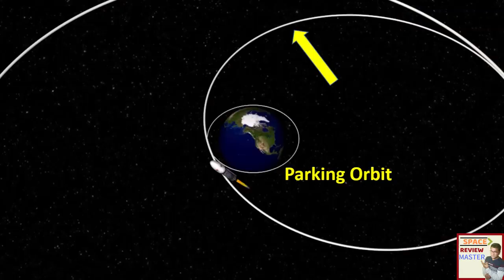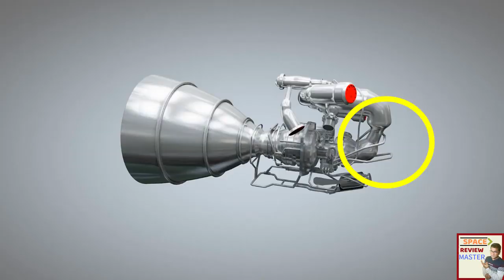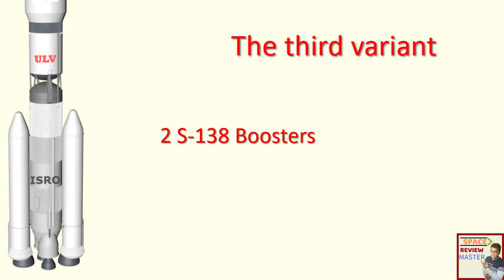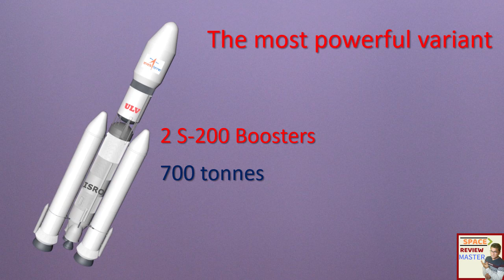(18 Aug) ISRO ULV Rockets होंगे Launch | 4 Variants में | GSLV PSLV को कर देंगे Replace |ISRO Update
ISRO के ULV Rockets होंगे Launch
4 Variants में GSLV PSLV को कर देंगे Replace

दोस्तों आप Geosynchronous Satellite Launch Vehicle GSLV और Polar Satellite Launch Vehicle PSLV को तो जानते ही होंगे जिन्हें ISRO अपने satellites को launch करने के लिए use करता है।

PSLV को लगभग 2000 Kg 600-900 Km altitude पर circular polar orbits में launch करने के लिए design किया गया है।

जबकि GSLV ज्यादा powerful है। जो की 3 Stage Rocket है और इसे heavier satellites को  geosynchronous orbits typically 36,000 altitudes तक launch करने के लिए बनाया गया है।

लेकिन ISRO ने अब Challenge लिया है develop करने का Unified Launch Vehicle (ULV) और Heavy Launch Vehicle. (HLV)। ये ISRO के नए Rockets India की Space Technology का भविष्य पूरी तरह से बदल देंगे।
ये launch vehicles की series PSLV and the GSLV को पूरी तरह replace कर देगी इसीलिए ISRO ने इसे Unified Launch Vehicle यानि ULV नाम दिया है।

जैसा की नाम से ही पता चलता है की इस single launch vehicle को ही modify करके किसी भी class के launch में convert कर दिया जाएगा।
अब इसमें Plan ये है की चाहे जिस भी Class का Launch vehicle बनाया जाए इसके First Stage में common liquid semi-cryogenic core लगाया जाएगा जिसमें variable fuel loading capabilities होंगी।

Second stage को भी Cryogenic stage से equipped किया जाएगा जो highly configurable होगा यानि जैसा customer की payload weight होगा उस हिसाब से इसे configure किया जाएगा।
जैसा की ISRO के resources से पता चला है ULV series में 4 तरह के Rockets होंगे यानि Customer के pass choice होगी की वे अपने Payload के हिसाब से कोई भी variant choose कर सकते हैं।

ULV के smallest variant में 6 S-13 boosters का use किया जाएगा। इसका launch mass 274 tonnes होगा। इसकी Payload capacity 1.5 tonnes Geosynchronous Transfer Orbit और 4.5 tonnes Low-Earth Orbit पहुँचने की होगी।

Second variant में 2 S-60 boosters का use किया जाएगा जिसका launch mass of 340 tonnes होगा। इसकी capacity 3 tonnes GTO और 10 tonnes to LEO तक ले जाने की होगी।

third variant में 2 S-138 booster use किए जाएंगे। इसका launch mass of 560 tonnes होगा। ये GTO तक 4.5 tonnes और  LEO तक 12 tonnes

ULV का most powerful variant 2 S-200 booster का use करेगा इसका launch mass of 700 tonnes होगा। ये 6 tonnes to GTO और 15 tonnes to LEO तक ले जा सकेगा।

ULV Rockets के successfully work करने के बाद ISRO HLV Rockets को Test करेगा। जो ULV से भी ज्यादा Powerfull होंगे।

तो दोस्तों ये Progress यहीं नहीं रुकेगी समय के साथ साथ और बढ़ती जाएगी और देश का नाम रोशन करेगी।

Credit- ISRO